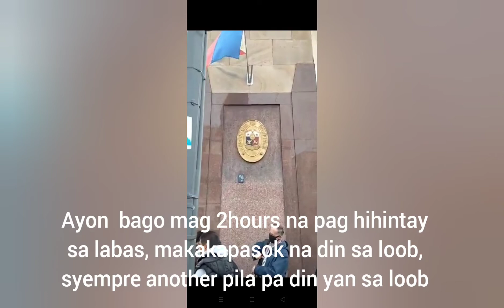PUMILA/NAINIP/NABUSOG/ RENEWAL NG PASSPORT/ DUMAAN NA DIN SA JABEE😂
NAG RENEW NG PASSPORT
PHILIPPINE EMBASSY/MILAN ITALY